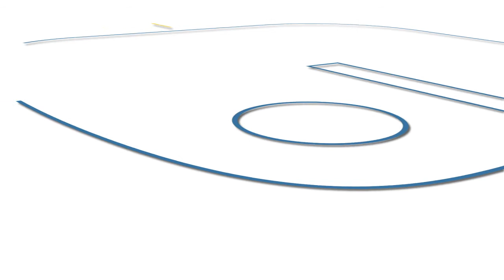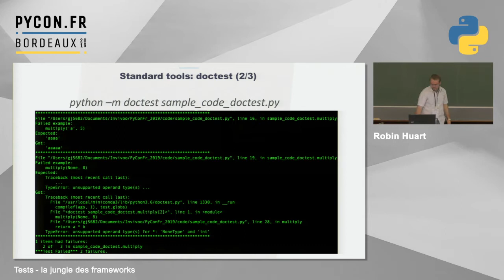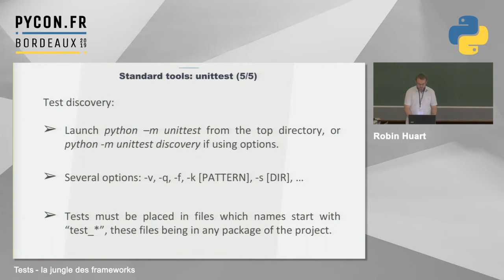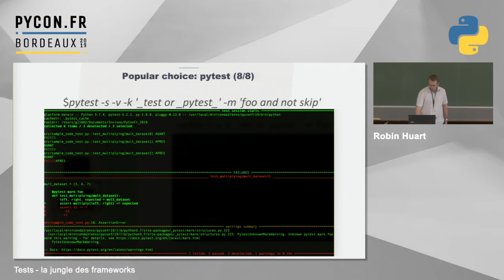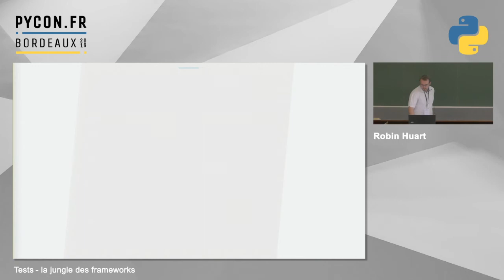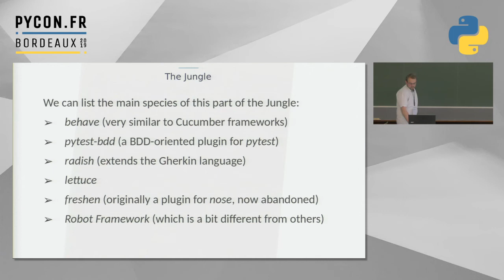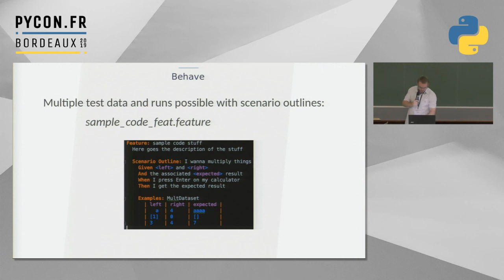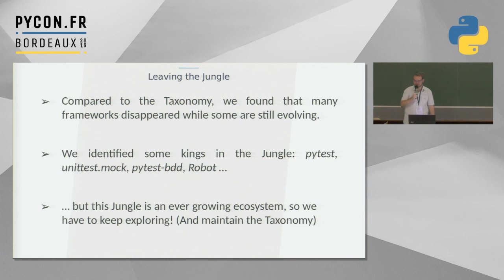PyConFR 2019 - Tests : la jungle des frameworks - Robin Huart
Les tests sont nécessaires à la qualité logicielle; ils se déclinent de différentes manières : unitaires, fonctionnels ... Les méthodes agiles via le BDD et le TDD lui font la part belle. Quels frameworks pour quels objectifs ? Comment faire les bons choix ?